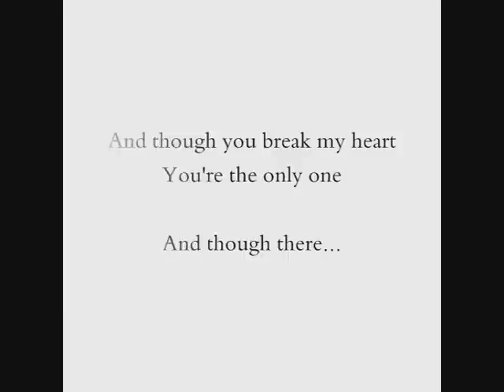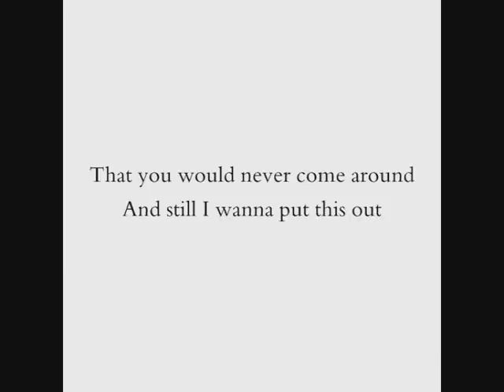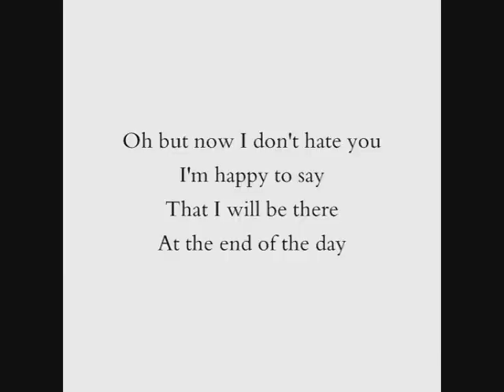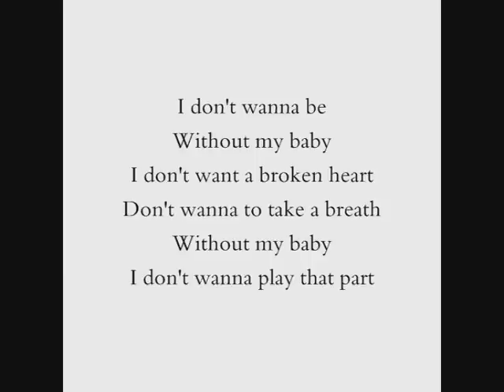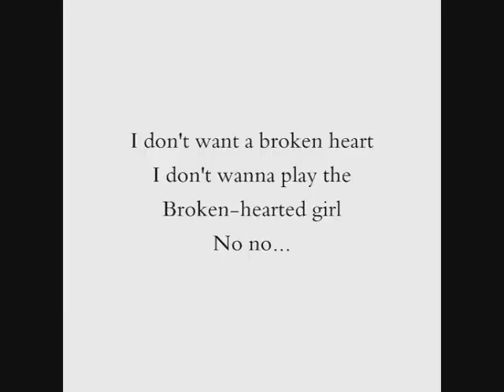Beyoncé - Broken-Hearted Girl (lyrics)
Track 4 from CD 1 of Beyoncé's latest album I Am...Sasha Fierce.